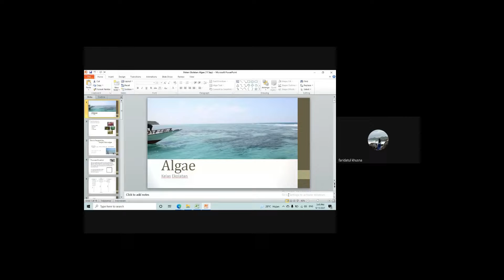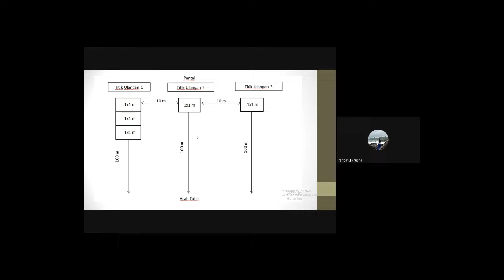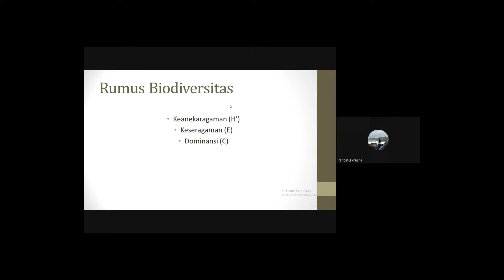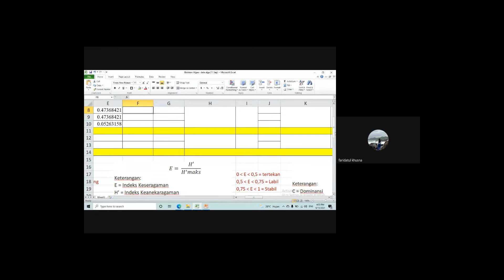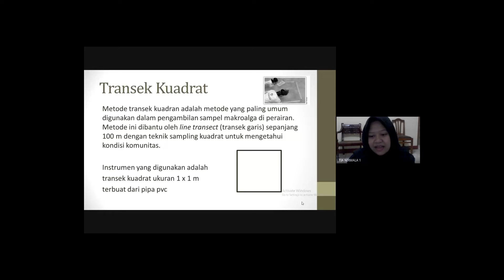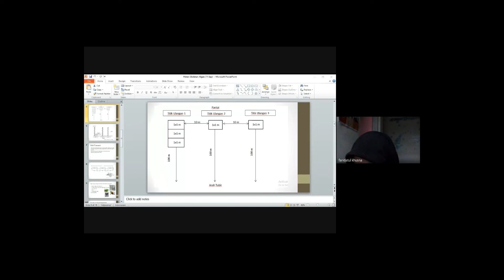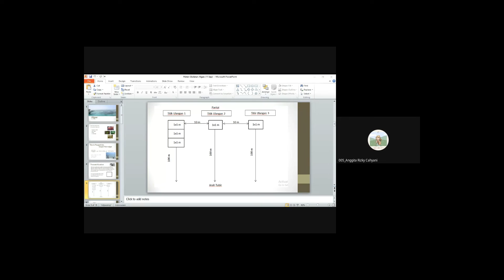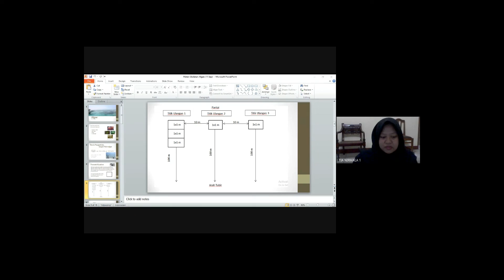Kelas Ekolatan Alga - Perhitungan Biodiversitas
Berikut adalah dokumenter dari Kelas Ekolatan sub bidang Alga dengan Faridatul Khusna sebagai pemateri kali ini, Selamat menyaksikan